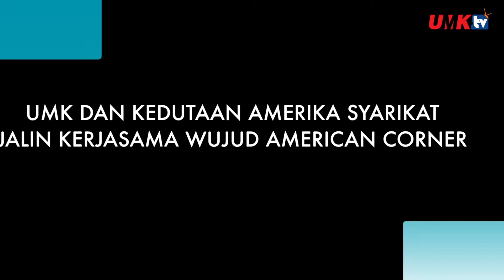Grand launching of American Corner UMK[HD]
Grand launching of American Corner UMK, Beyond The Moon Program and MyTreeVolution@UMK.